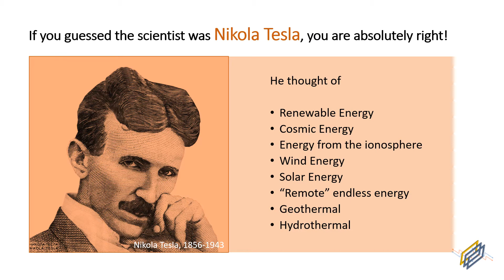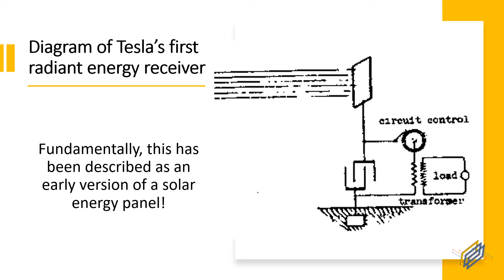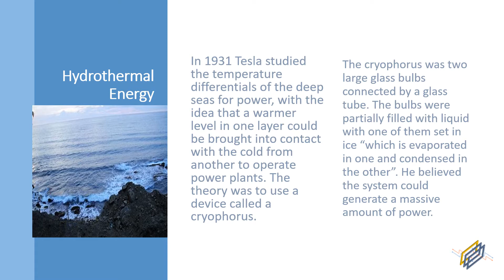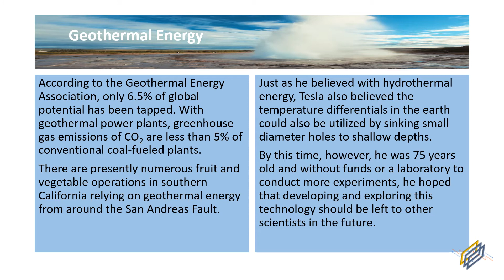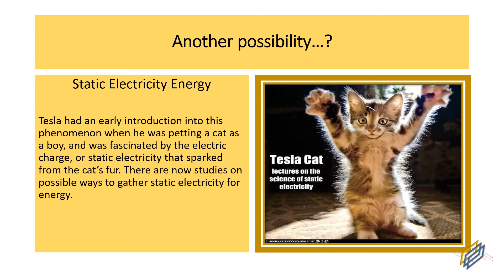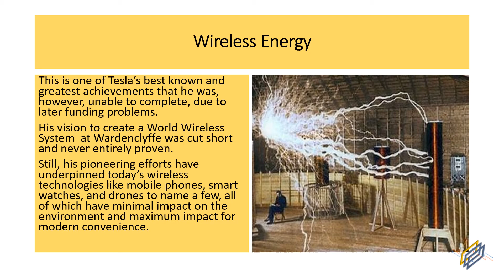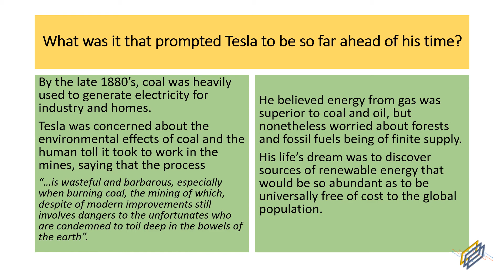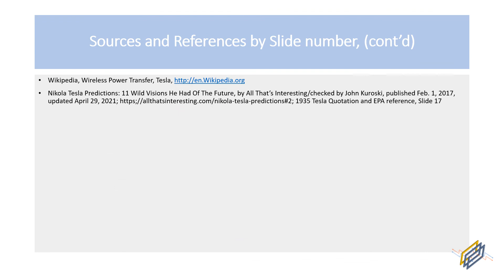Nikola Tesla & Climate Issues, Science Literacy Week, 2021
Tesla was aware of climate (change) issues a 100 years ago. This presentation highlights some of his concerns and initiatives that are very relevant today. He looked for solutions in renewable energy.